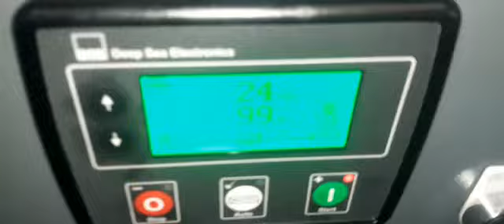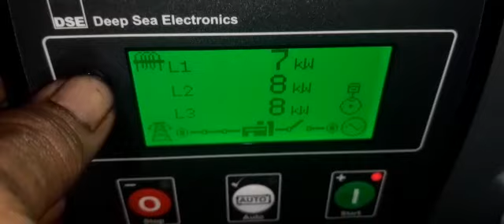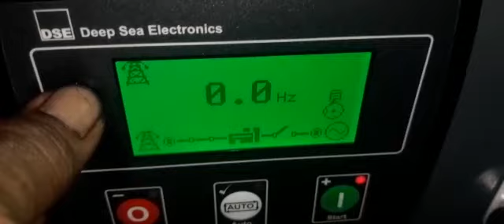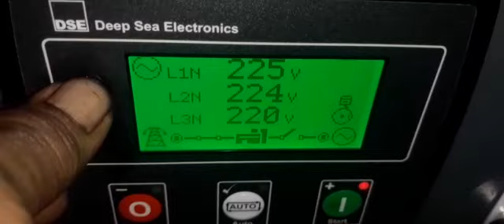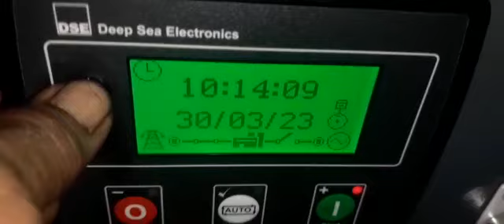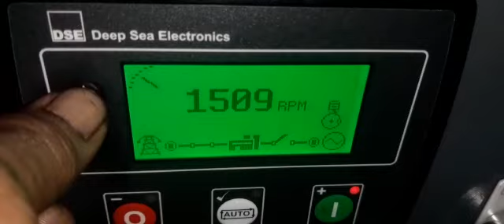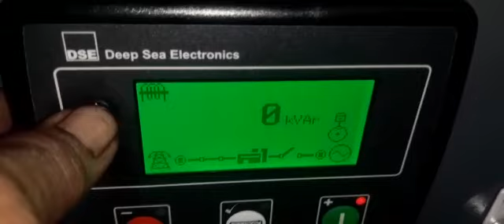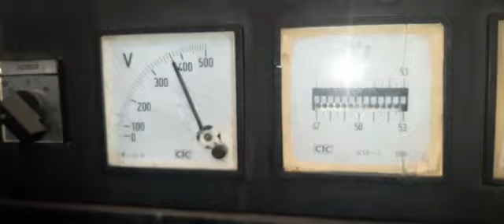genset silent isuzu 30 kva heavy duty ga perlu daftar2 merk kita importir berpengalaman beda kelas